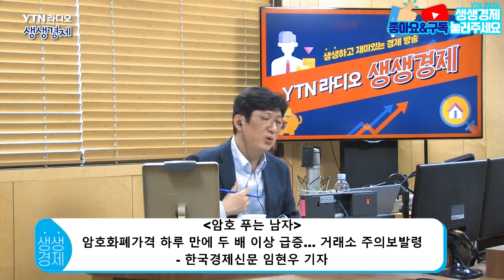[생생] 암호화폐 가격 하루만에 두 배 이상 급등, 거래소 주의보 발령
'암호 푸는 남자'
암호화폐 가격 하루만에 두 배 이상 급등, 거래소 주의보 발령

□ 방송일시 : 2022년 4월 1일 금요일
□ 진행 :  안승찬 기자
□ 출연 : 임현우 한국경제신문 기자

YTN FM 94.5MHz
생생하고 재미있는 경제 방송, 상생하며 따뜻한 경제 방송
최고의 입담이 쉽게 풀어주는 경제뉴스와 친절한 설명이 있는 YTN 라디오 생생경제

YTN라디오의 더 많은 프로그램을 보실 수 있습니다.

YTN라디오 생생경제 (월-금) 15:00   ~ 16:00

●제보 및 의견
▶문자
 # 0945 (짧은 문자 50원＆긴 문자 100원)